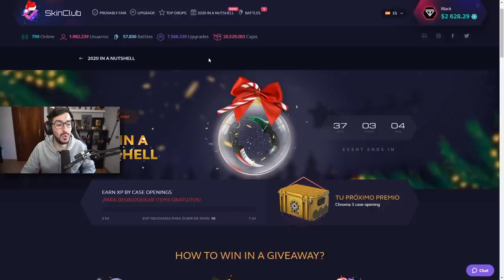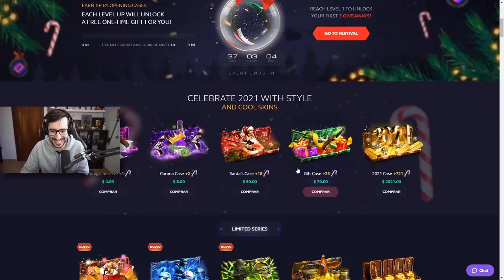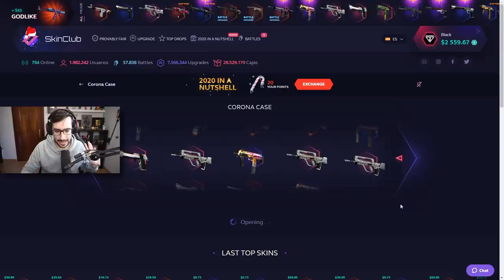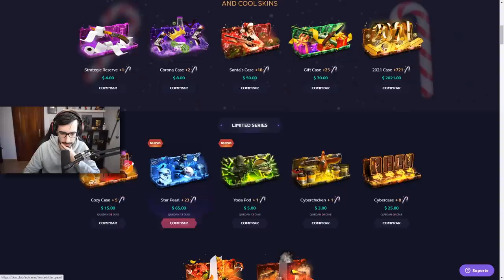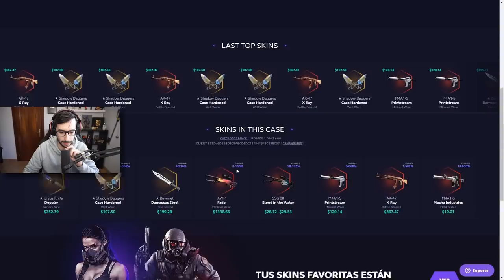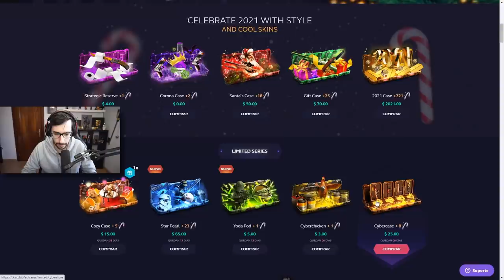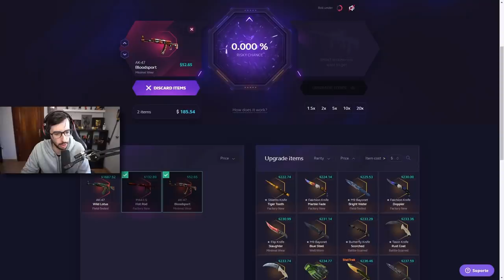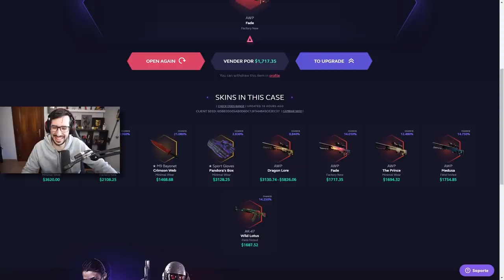2000$ EN SOLO UNA CAJA | LA CAJA MAS CARA DE LA HISTORIA DE CS:GO